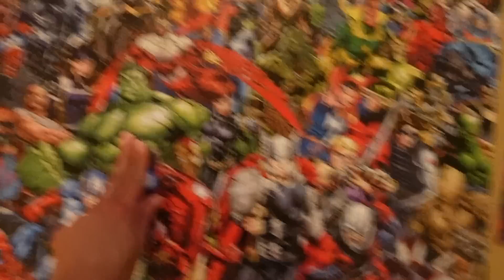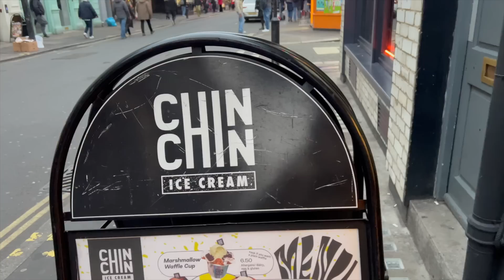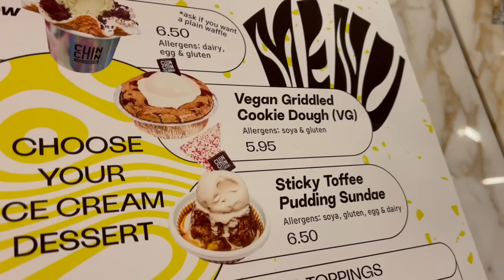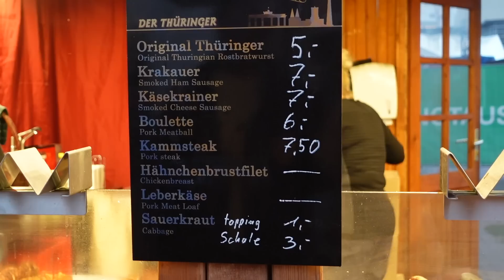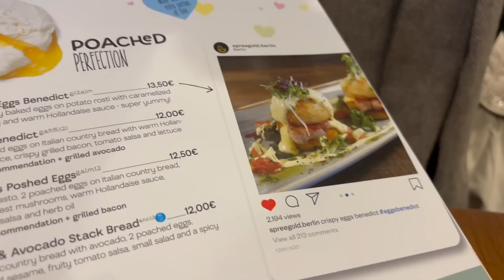Everything we ate in Berlin & London | Foodie vlog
Everything we ate in Berlin & London
Just a chilled foodie video from bits in London and a couple of days in London. Hope you are all enjoying some time off & having a lovely christmas. Lots of love xxx